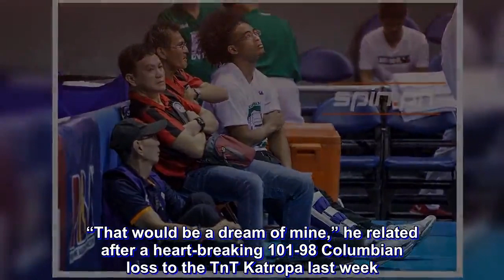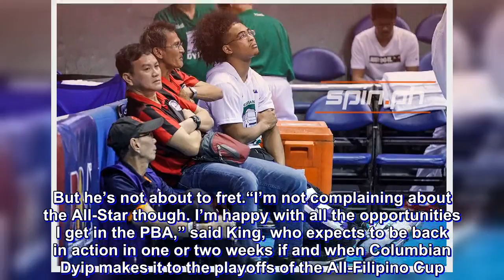Jerramy King laments knee injury aborted bid to become first-time All-Star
A RECENT injury denied Jerramy King from realizing one item on his PBA bucket list.

King won’t be in Calasiao, Pangasinan this week for the annual All-Star weekend after being failing to make the Rookie/Sophomore vs Juniors side event set on March 29.

The Columbian guard was enjoying a breakout season until he suffered a partial tear/ strain in his PCL (Posterior Cruciate Ligament).

The 28-year-old Fil-Am guard of Columbian Dyip said given the chance to play in his first All-Star game, he’ll gladly do so if healthy.

“That would be a dream of mine,” he related after a heart-breaking 101-98 Columbian loss to the TnT Katropa last week.

“If I could play, it would really be amazing,” added the native of California. “I pray that one day I can play.”

King envies Columbian Dyip teammates Rashawn McCarthy, Russel Escoto, and last year’s top pick CJ Perez who will be joining the rest of the All-Star delegation for the entire March 28-31 meet.

But he’s not about to fret.

“I’m not complaining about the All-Star though. I’m happy with all the opportunities I get in the PBA,” said King, who expects to be back in action in one or two weeks if and when Columbian Dyip makes it to the playoffs of the All-Filipino Cup.

“I’m very blessed and lucky to play in this great league,” he added.

As they say, there’s always a next time.